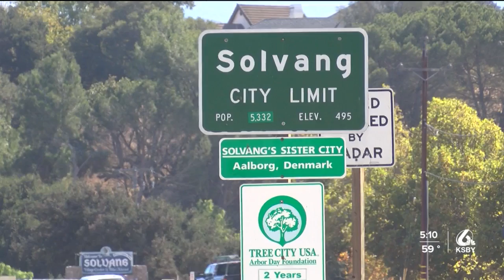Solvang nominated for USA Today “Best Small Town” awards